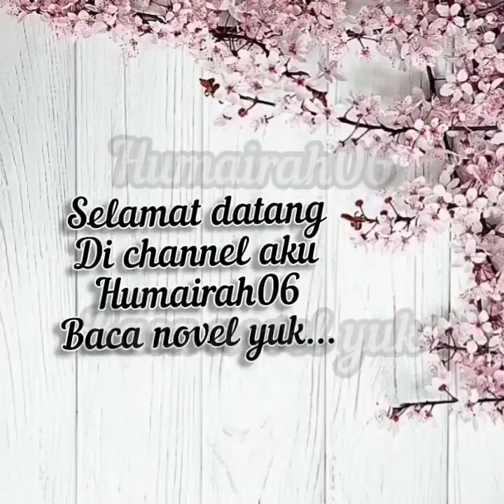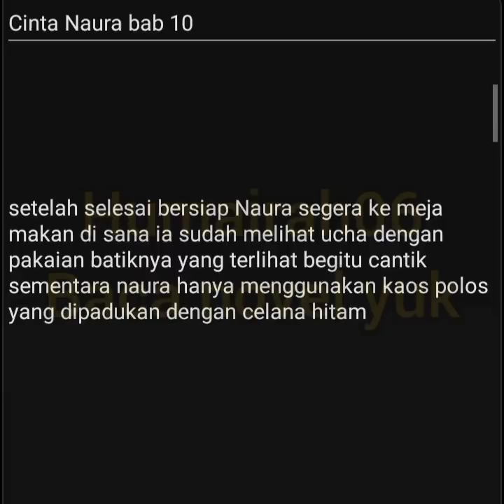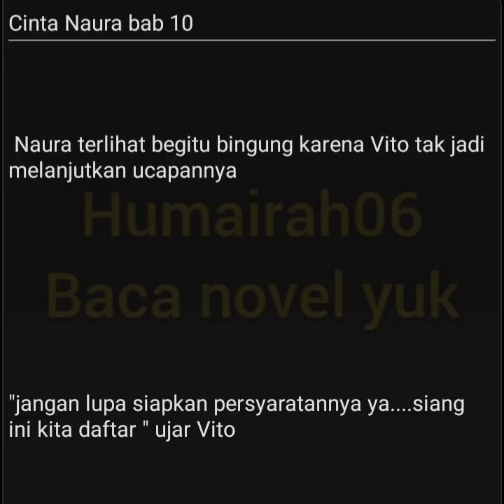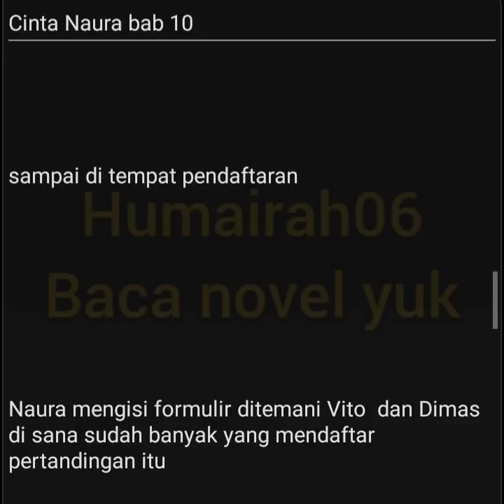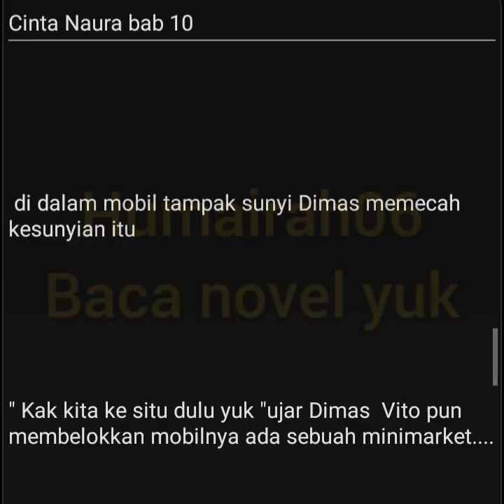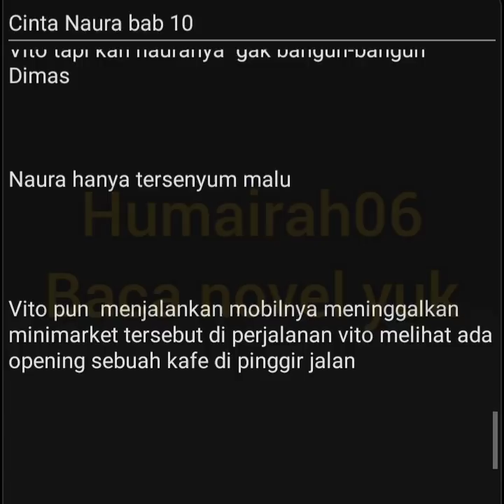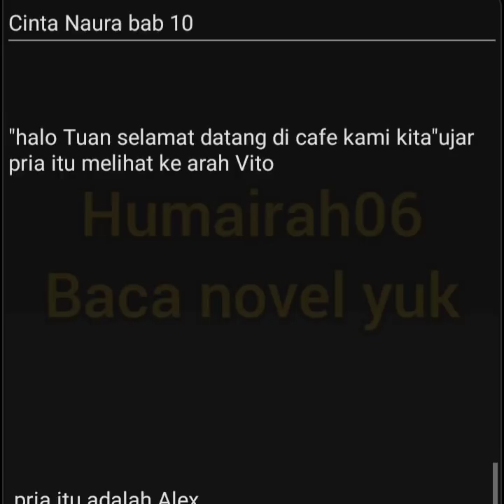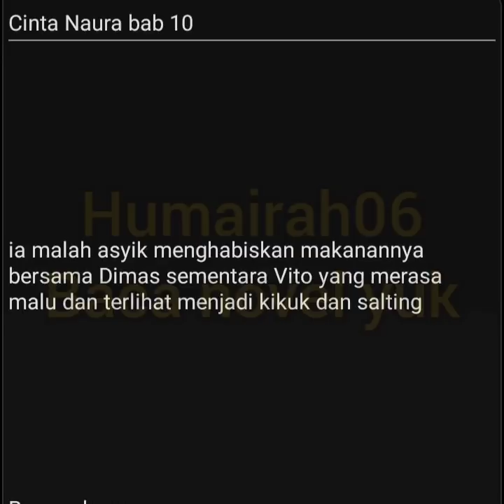Cinta Naura BAB 10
Vito mengajak Naura agar dia bisa mengikuti kejuaraan karate. dan Vito semakin cemburu melihat kedekatan Naura dan satrio